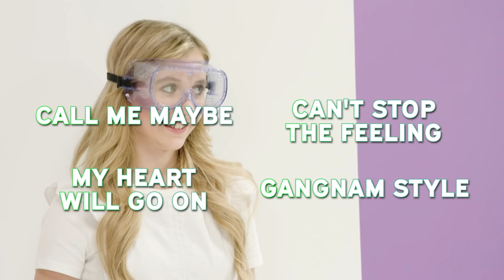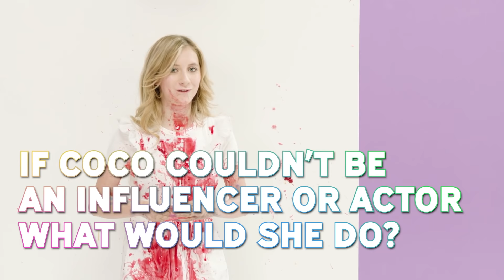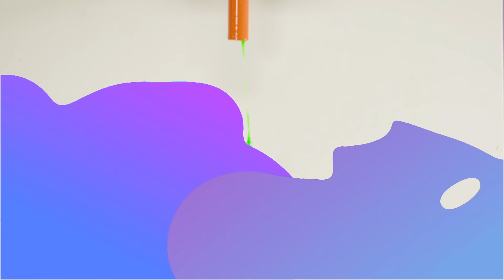Know Your BFF Challenge w/ Elliana Walmsley and Coco Quinn 👯‍♂️ | HOT MESS Ep. 1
Welcome to HOT MESS, the new Nickelodeon game show that puts how well you know your bestie to the challenge - whoever knows the less gets the mess! Elliana Walmsley and Coco Quinn are up first and they're dishing out the scoops of ice cream AND the gossip! From sprinkles to slime, it’s gonna be a real treat!

Catch new episodes of Hot Mess every Friday on the Nickelodeon YouTube channel!